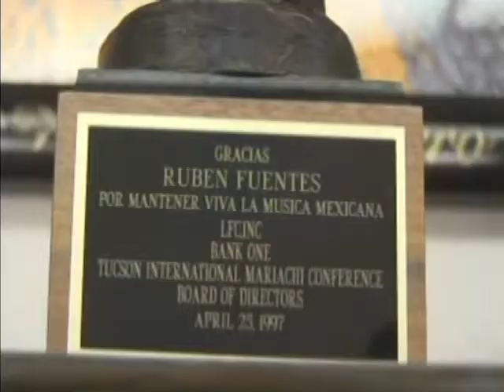Gabriela Saavedra: Behind the scenes of Ruben Fuentes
México Suena
Photoshoot por:
Gabriela Saavedra